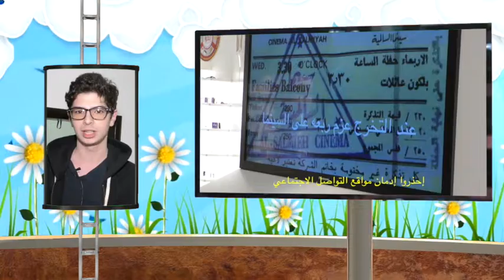انتشار المخدرات والادوية المزيفة بسبب ....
الحملة الوطنية المشتركة  ما بين وزارة الصحة إدارة تفتيش الادوية وبالتعاون مع وزارة التربية قطاع التنمية التربوية والانشطة لتوعية طلاب الصف الثاني عشر من مخاطر استخدام مستحضرات الادوية المزيفة والمزورة